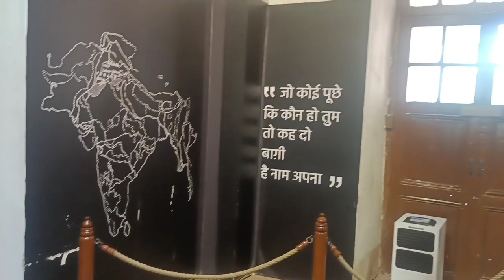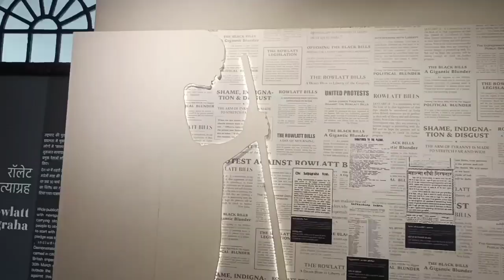😊👌💞दिल्ली लाल किला जलियांवाला बाग आज आए हैं। हम।